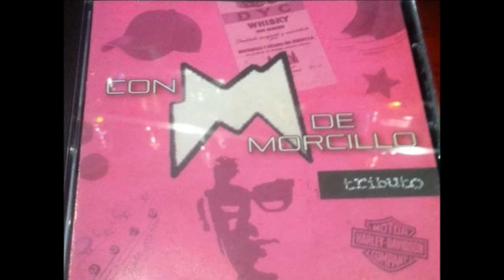The Dancing Cansinos ♬ Juan el largo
The Dancing Cansinos - Juan el largo.  Canción incluida en el disco "Con M de Morcillo" Un tributo al singular músico, un clásico de estas tierras. . Escrita por Juan Antonio Morcillo y Santiago Penagos.   En esta grabación las voces a cargo de: Paco Orozco, Sergio Villanueva, Paco Seguí y Santiago Penagos. Este último también se encargó de tocar todos los instrumentos, arreglar y producir. Se grabó en casa de Luis Berry que también hizo la mezcla, gracias Luis. Un pequeño homenaje al gran Morcillo con todo el corazón. Por la época de Morcillo y los Rangers un día llegó Morcillo con el párrafo de esta canción y me dijo si podía hacerle algo parecido a un estribillo, así que escribí la música de la parte de: "su cabeza carece de lo que todo el mundo llama pelo, nunca come danones odia a muerte el agua y el pomelo, sólo existe la noche en su corazón ..." le gustó y así se quedó. Años después, entrando en mi página de la SGAE vi que la había registrado a nombre de los dos, que es como la hicimos. Así que cuando me propusieron grabar un tema para el disco tributo pensé en éste,  me hacía ilusión haber escrito una canción con él, para mí fue muy reconfortante.